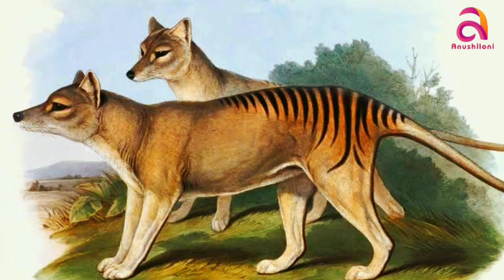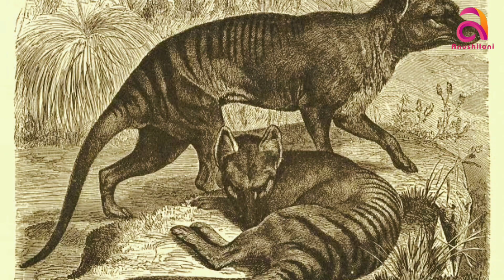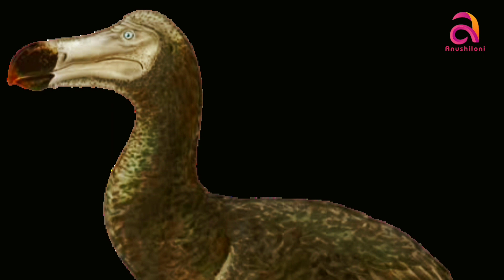পৃথিবী থেকে বিলুপ্ত হয়ে যাওয়া ৫টি প্রাণী।animals the dodo sabertooth mammoth amazing animal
পৃথিবী থেকে বিলুপ্ত হয়ে যাওয়া ৫টি প্রাণী।anushiloni bangla amazing fact#sabertooth mammoth tasmaniantiger dodo fact amazingfacts the dodo#animals

saber tooth tiger,
saber tooth tiger vs lion,
 saber tooth tiger drawing,
saber tooth tiger
 saber tooth tiger movie,
 saber tooth tiger vs tiger,
saber tooth tiger vs siberian tiger
, saber tooth tiger vs mammoth,
 saber tooth tiger movie in hindi,
saber tooth tiger vs barbary lion,

Top Animals that No Longer Exist in this World

It is always sad to acknowledge the animals that have gone extinct throughout history. Here are 15 notable animals that are no longer with us:

Dodo (Raphus cucullatus): This flightless bird went extinct in the 17th century due to human hunting and habitat destruction.

Tasmanian Tiger (Thylacinus cynocephalus): Also known as the thylacine, it was the largest carnivorous marsupial. Hunted to extinction, the last known individual died in captivity in 1936.

Western Black Rhinoceros (Diceros bicornis longipes): Once widespread in sub-Saharan Africa, this subspecies was declared extinct in 2011 due to poaching.

ese are just a few examples of the many animals that have gone extinct.